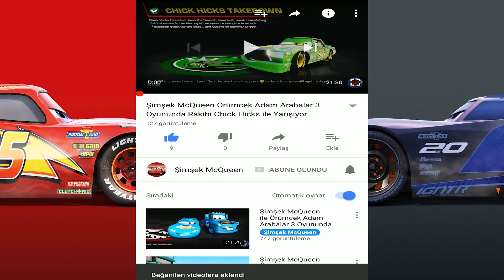Roblox'da Doğal Afetlerden Kaçıyoruz KAÇ KAÇ KAÇ ! Natural Disaster Survival